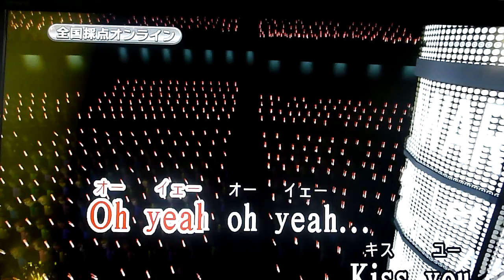Kiss 加藤ミリヤさん カラオケ